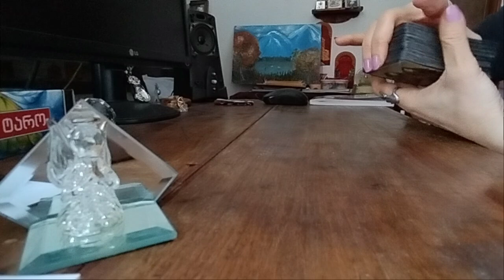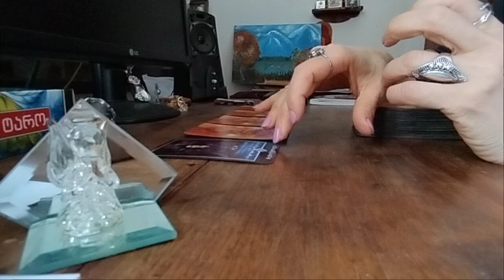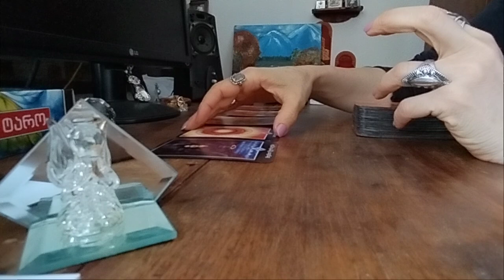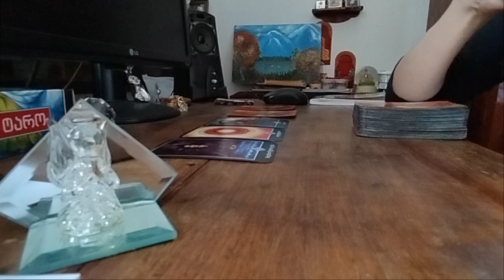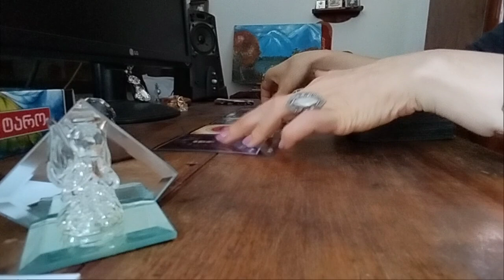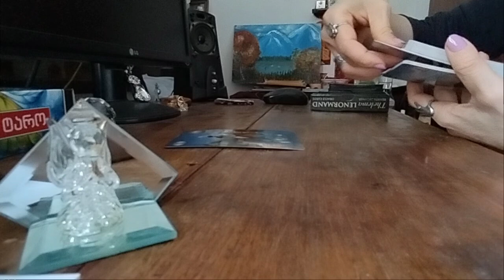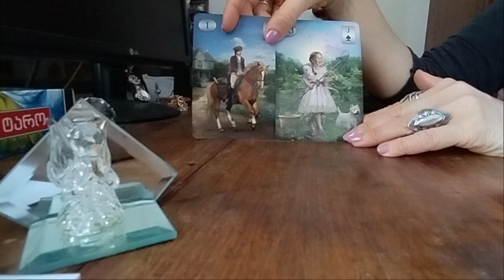დღის იღბლიანი არკანები ოშო, ლენორმანი 🃏🃏🃏✨✨✨